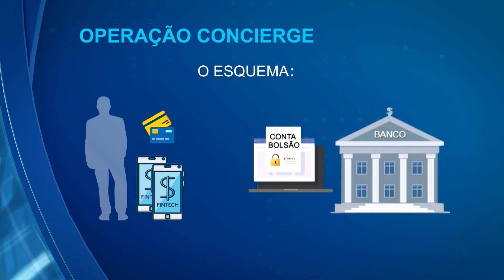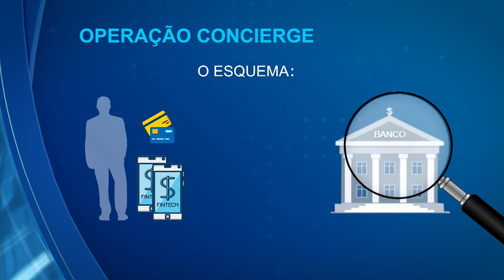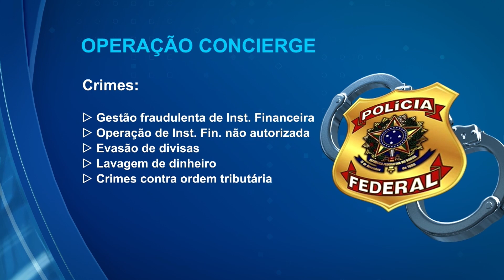PF realiza operação contra bancos digitais ilegais que movimentaram R$ 7 bilhões